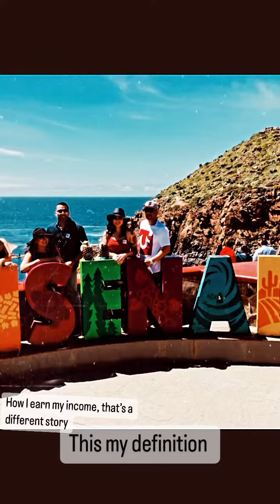July 31, 2023